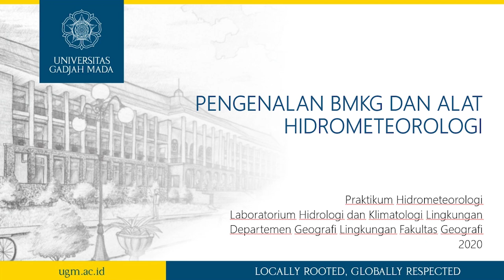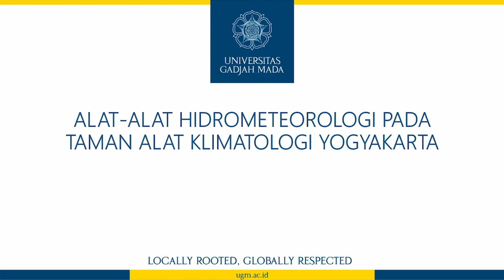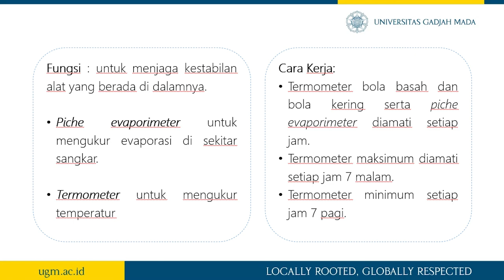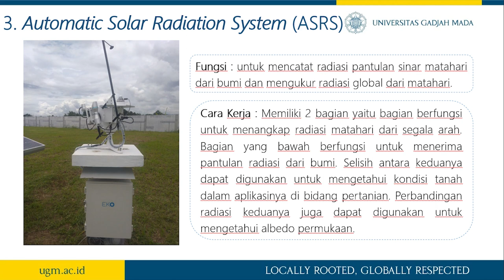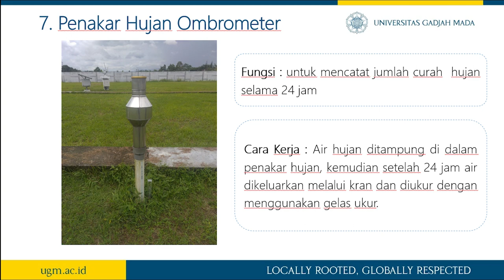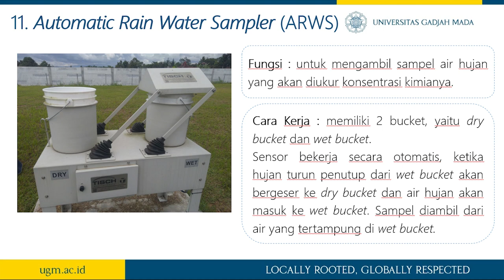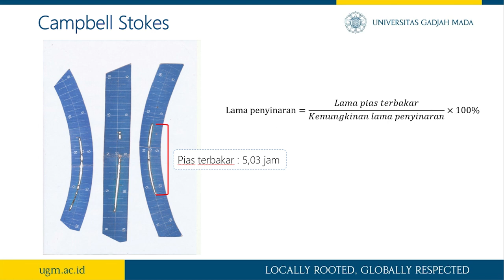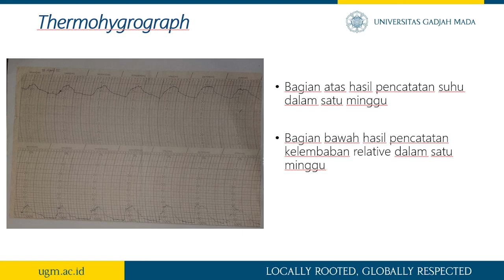Pengenalan BMKG dan Alat Hidrometeorologi